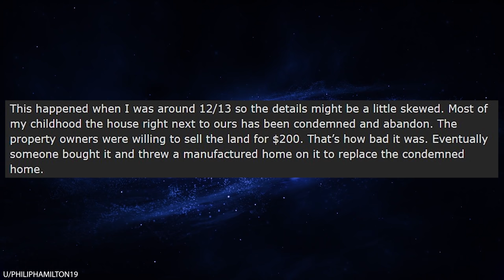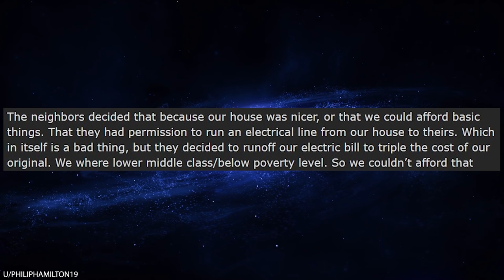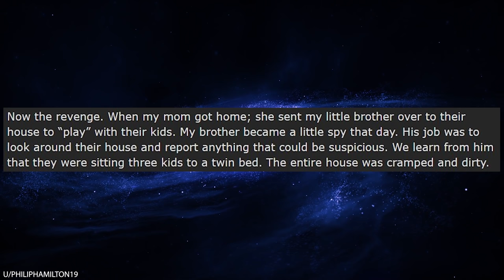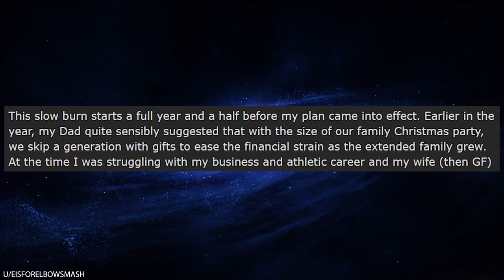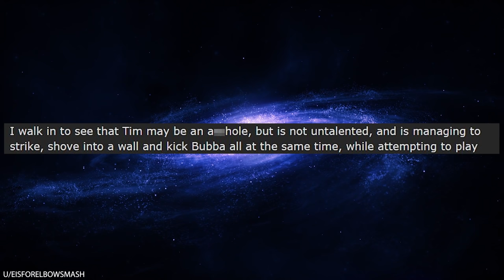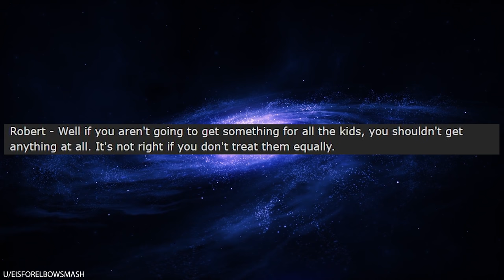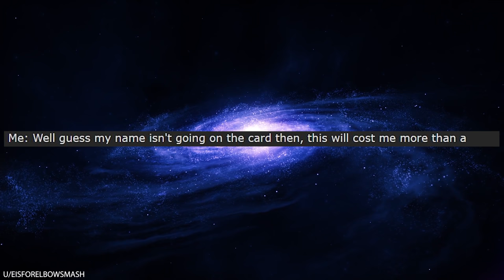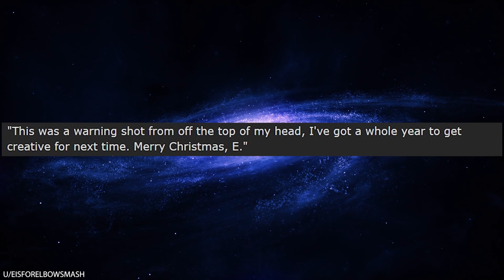r/Prorevenge They Took My Dog, So I Took Their Kids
r/Prorevenge In today's episode, OP lives next to the neighbor from hell. The trashy mom and her spoiled kids basically try to steal everything they can from OP's family: toys, food, even electricity! They literally run an extension cord from OP's house to theirs so they can enjoy a free electric bill. The trashy family finally takes things too far when they kidnap OP's family dog, so OP goes full John Wick and has CPS take the woman's kids away. Never mess with another person's dog!